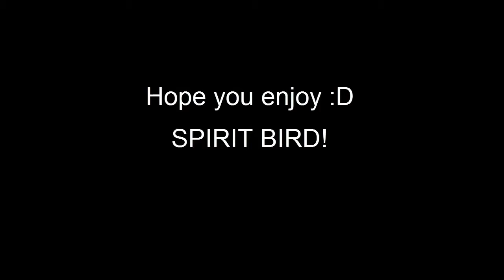Rotoscoping - Spirit Bird